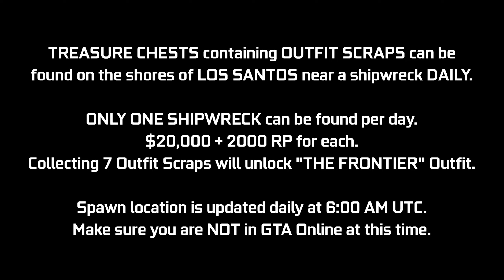GTA Online Shipwreck Location July 7, 2022 | Frontier Outfit Scraps | Daily Collectible Guide